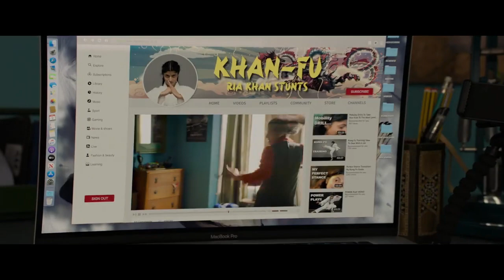Приличное общество Трейлер